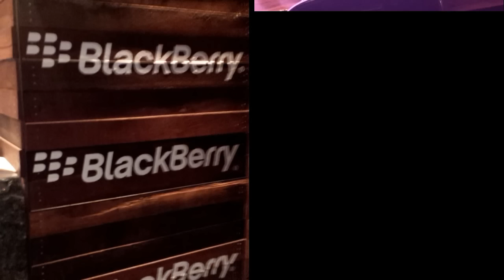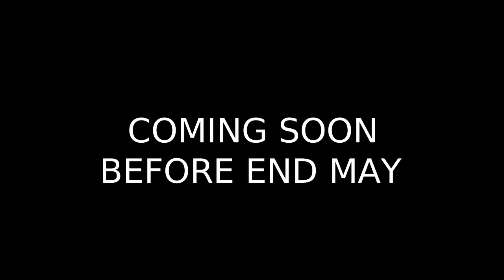BlackBerry Q10 soft launched in Singapore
BlackBerry Q10 already released in Canada and UK will soon come to Singapore before end of May. Celcom Malaysia will launched on 15th May.

It is already available for sale now in Kasia Mobile!